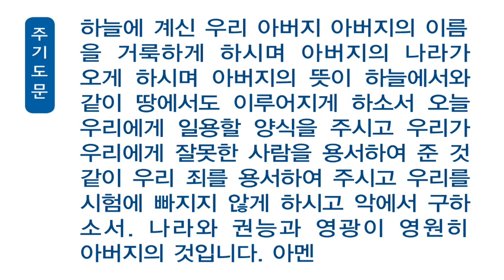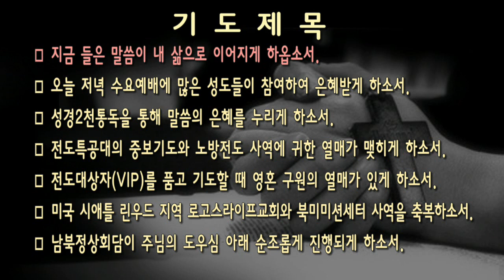[새벽] 20180912 요한복음 8:33-41a